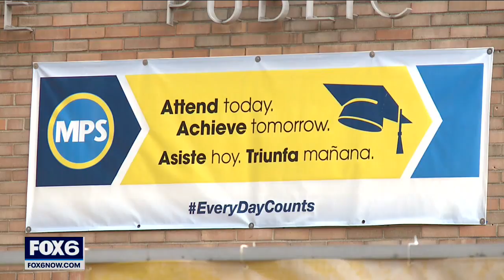Former MPS teacher claims wrongful arrest | FOX6 News Milwaukee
A former Milwaukee Public Schools teacher says she was never told she was out of a job and claims she was wrongfully arrested for trespassing. It happened in June, but now, FOX6 News has obtained police body camera video showing her arrest.